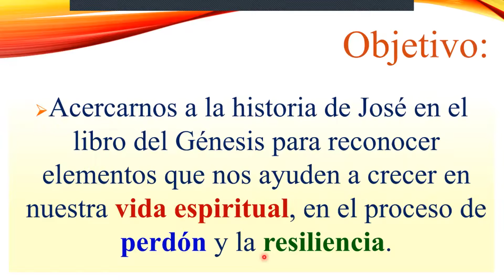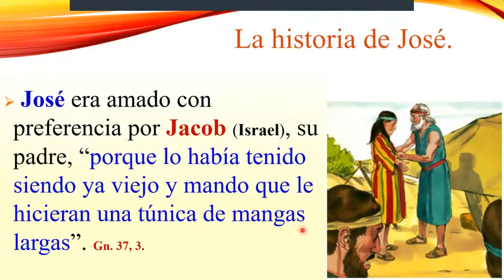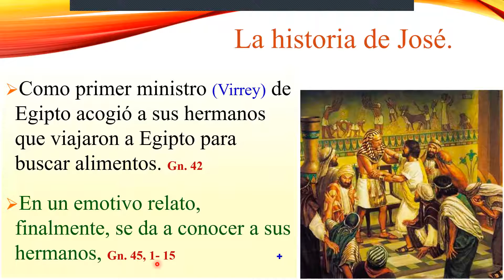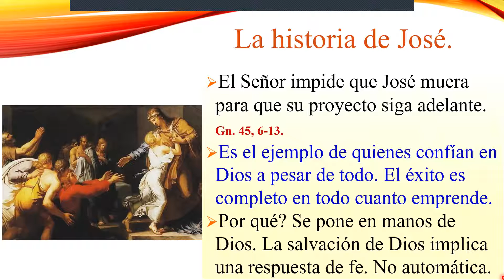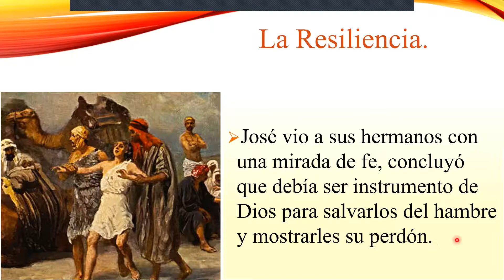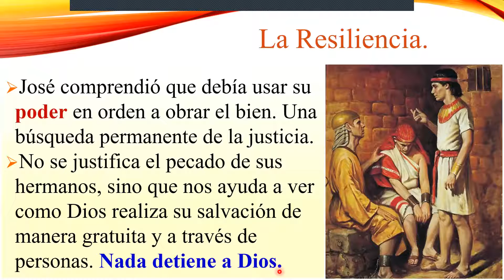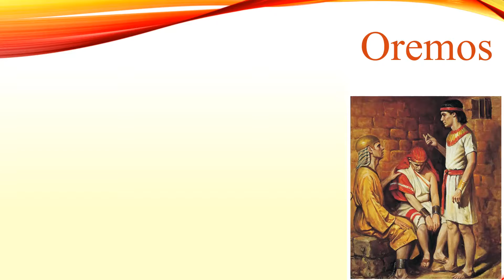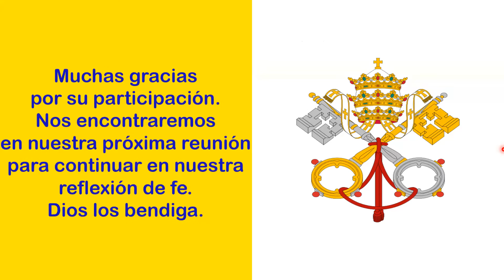La Historia de José. Génesis 37,1 - 50, 26.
Compartimos con Ustedes el video donde nos buscamos acercarnos a la historia de José en el libro del Génesis para reconocer elementos que nos ayuden a crecer en nuestra vida espiritual, en el proceso de perdón y la resiliencia.

La historia de José tiene muchos elementos ayudan en nuestra vida de fe y espiritualidad para la vida cotidiana. José es un hombre creyente, su vida transcurre en una confianza solo en Dios; en una ocasión le falla a Dios cuando pide al preso liberado que se acuerde de él, pero será Dios quien lo rescate de la prisión y lo lleve a cumplir los planes que tiene no solamente para él sino para su familia y el pueblo de Egipto.

Otro aspecto que me parece gigante en esta historia de José tiene que ver con el tema del perdón. Imaginemos que a uno de nosotros nos sucediera lo que a él. Odiado por los propios hermanos al punto de quererlo matar, venderlo como esclavo, tener que pasar por todas esas penurias y problemas. ¿Como estaría mi corazón? ¿Con odio? ¿Buscando y esperando la venganza? Acaso, ¿resentido?

En la vida tenemos muchas circunstancias que nos pueden llevar a tomar decisiones por el odio, el rencor, la venganza, el re-sentimiento que una y otra vez vuelve a nuestro corazón y no nos deja elevarnos de nuevo para seguir adelante con nuestra vida. Me robo la felicidad a mi mismo cuando decido odiar, vivir en el rencor, guardar las cosas malas que nos suceden sin perdonar y sin sacar de todo ello una enseñanza para que no nos vuelva a suceder en la vida. José es un ejemplo por seguir como creyente, como hermano, como hijo, como administrador, como servidor del bien de todos, único fin de los cargos públicos administrados por los Estados.

Esta historia nos ayude a revisar nuestra propia historia para que guiados por Dios podamos crecer en el camino del perdón y cuando sea posible, la reconciliación.

Si Usted siente la necesidad de hacer un proceso de perdón para recuperar la felicidad que siente perdió, no dude en contactarse conmigo por
 vía telefónica al + 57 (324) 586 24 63, número en Colombia,
y con gusto puede tomar una, dos, tres sesiones para recibir consejería y orientación sobre este tema. Si Usted cumple con unos requisitos básicos en la primera sesión de la terapia, garantizamos que con dos o tres terapias más usted habrá completado el proceso que le podrá ayudar por el resto de su vida. ¡Dese la oportunidad de volver a ser feliz y no le de gusto a sus agresores!

Dios y Padre,
tú conoces nuestra existencia,
los caminos que recorremos,
las dificultades que nos trae la vida,
el dolor por las rupturas y envidias,
los celos y las amarguras de muchos corazones,
las dudas en el seguimiento de tu Palabra.

Ayúdanos con tu gracia,
concédenos acercarnos siempre a tu Palabra,
para crecer cada día en el camino de la fe,
para que podamos reconocer tu salvación,
ser conscientes de tu poder y tu amor
en las situaciones dolorosas de nuestra vida. Amén.

A continuación, dejamos el enlace que nos conducirá al texto del Genesis 37 y donde podemos continuar nuestra lectura bíblica hasta el final del libro.

Te damos gracias, Señor,
tu nos muestras más y más tu salvación,
en medio de nuestra vida,
nos invitas a un camino de fe,
que significa el confiar en ti
trabajando con amor por nosotros mismos
y por los demás.

Señor, ayúdame a ser siempre fiel,
aun cuando no logre entender tus planes.
Ayúdame a entender que tú eres siempre
la salvación para la humanidad, entender que
solo tú puedes hacer surgir del mal, un bien.
Fortalece mi fe. Amen.

A todos aquellos que encuentren formativos nuestros contenidos y les hayan ayudado a crecer en su vida de fe, espiritualidad, en su formación, grupos y ministerios, los invitamos a apoyar nuestro trabajo a través de sus donaciones por cualquiera de los canales que hemos habilitado para tal fin.

¡Apoyemos la evangelización, la formación de los creyentes y la vida espiritual! ¡Mil gracias, Dios los bendiga!

1. Zelle:   Miguel Angel Cortes
3. Nequi:  Miguel Angel Cortes

Dios bendiga su generosidad!

Los invitamos a que visiten nuestros canales de Evangelización y ayuda a los fieles y comunidades cristianas. Dios los bendiga, muchas gracias por permitirnos compartir con Ustedes, gracias y bendiciones por su ayuda y apoyo generoso a nuestro canal y fundación "Misión Fénix". Bienvenidos siempre.

Si alguien desea participar en los Encuentros Bíblicos en línea nos puede enviar un correo electrónico para incluirlo en nuestra lista de contactos y recibirá la información para que pueda participar. Bienvenidos.